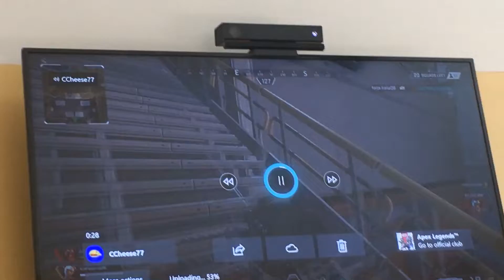Glitch in Apex